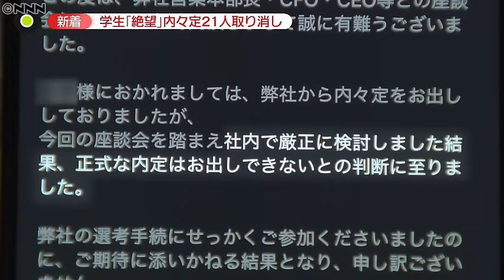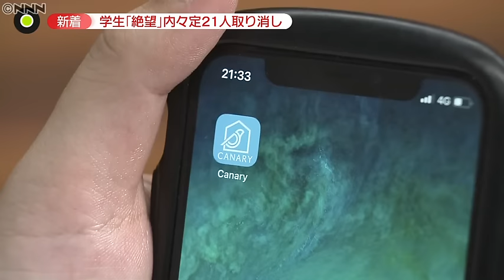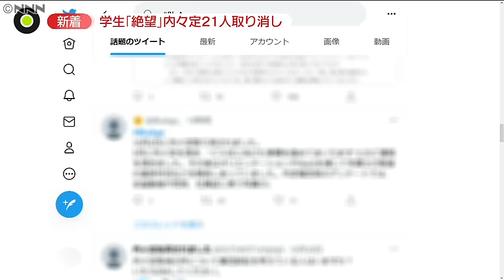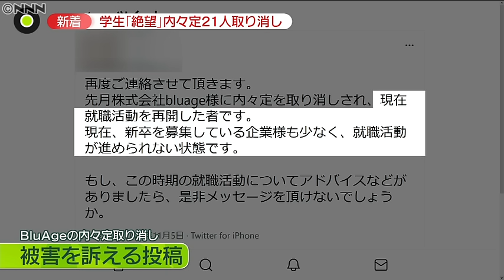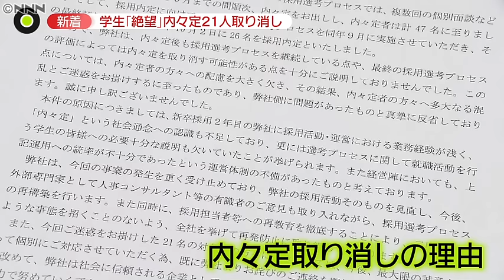【本音】“内々定”21人取り消し…学生が語るのは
就職「内定」の手前でだされる「内々定」。内定をもらったのと同じと受け取る学生もいると思いますが、都内のベンチャー企業が学生４７人にだしていた内々定を、先月になって２１人取り消しました。５日夜、そのうちの１人に話を聞くと…。（2021年11月5日「news zero」放送より）

2022/06/15コミュニティ投稿
2022/09/09コミュニティ投稿